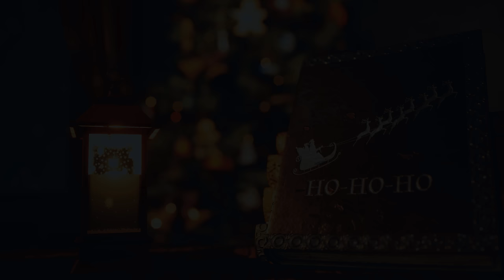Let's Play Farming Simulator 2022 Norsk Tor's Julekalender Episode 22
Sjekk ut dagens episode av Tor's Julekalender og se fremgangen :-)
Lik del og kommenter for og hjelpe meg på og bli bedre. :-)
For å finne mods som er brukt i dagens episode gå på